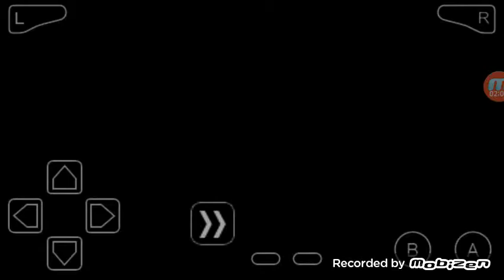Pokemon FireRed:Vs. Boss Giovanni(2nd Battle)